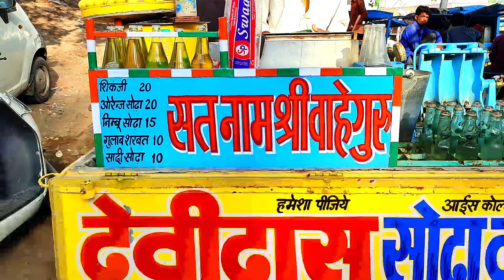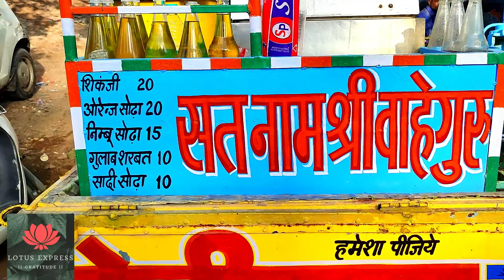अंटी सोडा वो भी वर्तमान मे चोथी पीढ़ी के द्वारा, 65 साल से 365 दिन मिलता है |AJMER | LOTUS EXPRESS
Hello Friends,

Your Own Channel & small Efforts by me.

इस वीडियो में, आपके साथ शैयर कर रहा हू, अंटी सोडा वो भी वर्तमान मे चोथी पीढ़ी के द्वारा,  65 साल से 365 दिन मिलता है  🍽🌷

देवीदास सोडा वॉटर
  गिडवाणी मार्केट प्लाज़ा सिनेमा रोड अजमेर
  चोथी  पीढ़ी श्री हर्ष नथरानी
  तीसरी पीढ़ी श्री गोवर्धन नथरानी

Your Own Channel & small Efforts by me. Lotus Express

Banana Milk Shake in 2 mins | घर बैठे बनाए 2 मिनिट में स्वादिष्ट-स्वास्थवर्धक केले का शेक